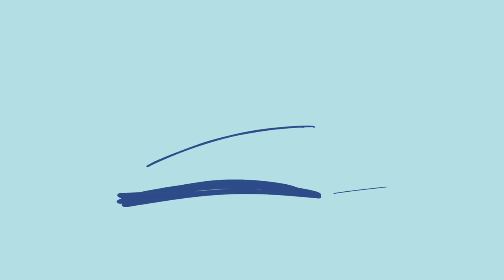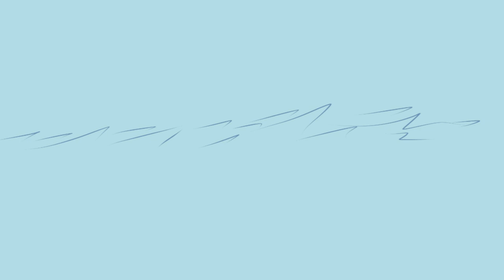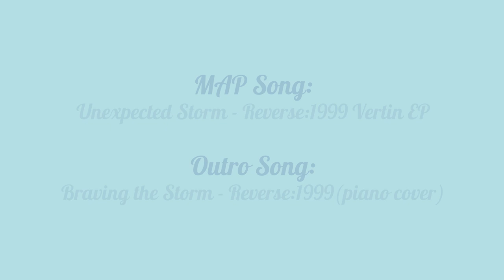Unexpected Storm | Complete Anything Palette MAP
I'm so happy this MAP is completed!
These Reverse: 1999 songs are amazing!
Thank you everyone so much for making this come true
This MAP took a while to complete since everyone was busy, but everyone put so much hard work into it and turned out excellent
Don't forget to check those amazing artists out!

PARTICIPANTS :
0:00 Intro
0:09 Ironyche
@IronycheinPain (Warrior Cats OC)
0:17 Fallo DK
@FalloDK (OC)
0:26 Starblitz
@starblitz3882 (Reverse: 1999)
0:35 Seacat
@Isthis_seacat (Sky: Children of the Light)
0:44 Eevee DragonXD
@Eevee DragonXD (MHA cats)
0:53 Dr. za 41
@dr.za41 (Reverse: 1999)
1:02 Fallo DK
@FalloDK (Invader Zim)
1:10 RenBisco
@RenBisco (Hotline 024)
1:22 Tally Animates
@Tallyanimates (OC)
1:31 VMCsoda
@VMCsoda (Reverse: 1999)
1:40 Omuri
@omuri1220 (OC)
1:49 Achzio
@Achzio (Digimon OC)
1:57 Cerany
@Ceranyqmr (Toilet-bound Hanako-kun)
2:06 PolarisUrsa
@PolarisUrsaVT (Reverse: 1999)
2:15 SCxxt
@SCxxt (OC)
2:23 Atzy
@Atzy_live (OC)
2:32 VMCsoda
@VMCsoda (Genshin Impact)
2:40 ★Cupid.y
@cupid.y (Murder Drones+OC)
2:48 Rei Ozaki:3
@Ozaki_art (Genshin Impact)
2:56 Dr. za 41
@dr.za41 (OC)
3:04 Favency
@Favency (OC)
3:13 Starblitz
@starblitz3882 (Genshin Impact+OC)
3:25 Credit